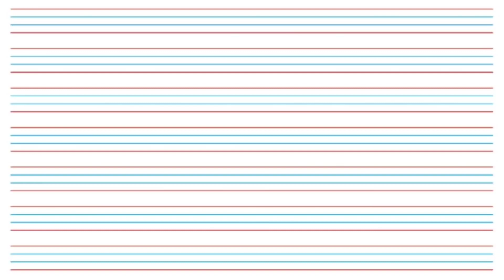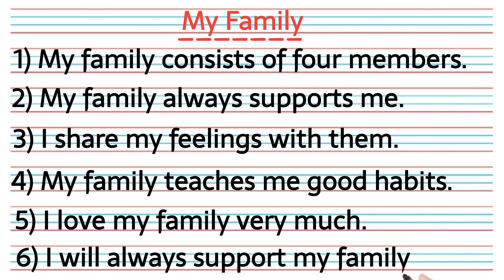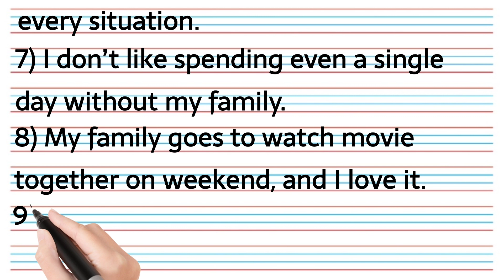My Family || मेरा परिवार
In this video we will discuss about My Family.